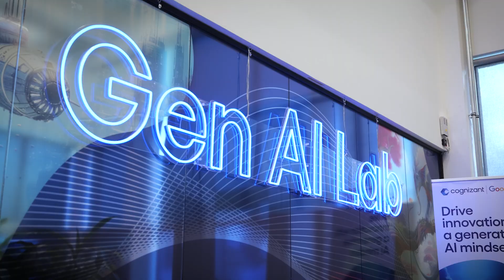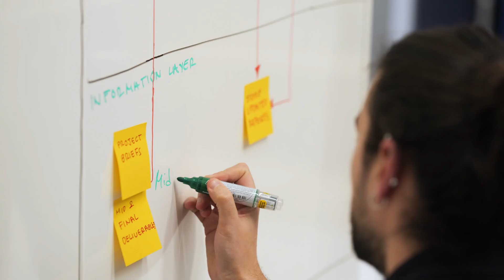Gen AI Lab Amsterdam | Powered by Google Cloud | Cognizant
A lab, short for laboratory, is a place for experimentation, observation, and practice. In our Gen AI Lab, we've created a space for human-centered design exploration and validation of promising use cases. Here, you can rapidly develop and iterate prototypes, preparing them for enterprise deployment and scaling.

Our lab offers easy access to the latest tools, AI models, services, platforms, and expertise from Google Cloud and Cognizant.